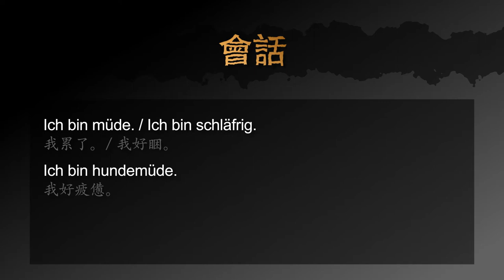用德文如何說你累了 － 德文學到死：快問快答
用快速的影片學德文：如何說你累了

影片包含以下三個句子：
1. 我累了。/ 我好睏。
2. 我好疲憊。
3. 我筋疲力盡。